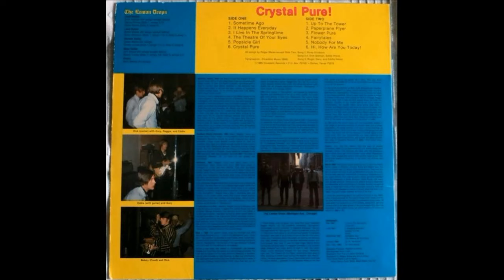The Lemon Drops - Crystal Pure 1967-68 (Full Album Vinyl 1985)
Psychedelic pop band from Chicago, Illinois, USA, that formed in 1966.
A1  Sometime Ago
A2  It Happens Everyday
A3  I Live In The Springtime
A4  The Theatre Of Your Eyes
A5  Popsicle Girl
A6  Crystal Pure
B1 Up To The Tower 20:14
B2  Paperplane Flyer
B3  Flower Pure
B4  Fairytales
B5  Nobody For Me
B6  Hi, How Are You Today!